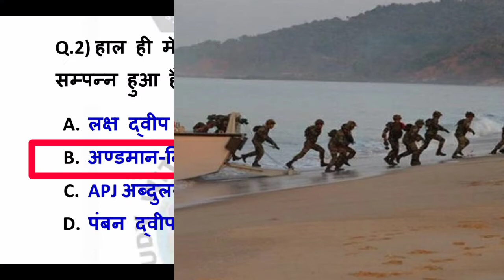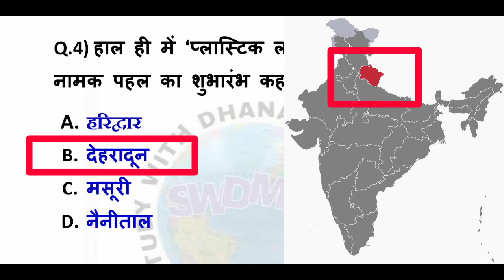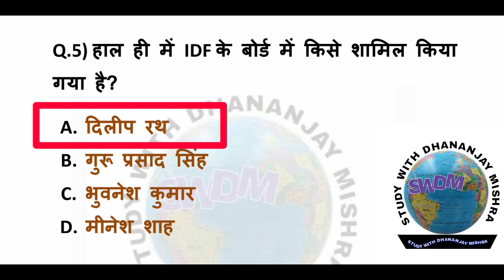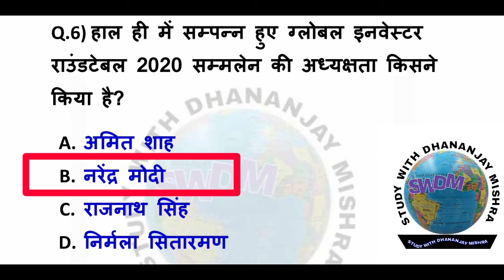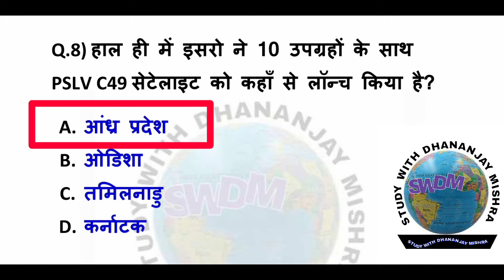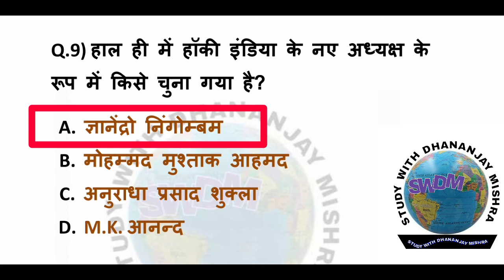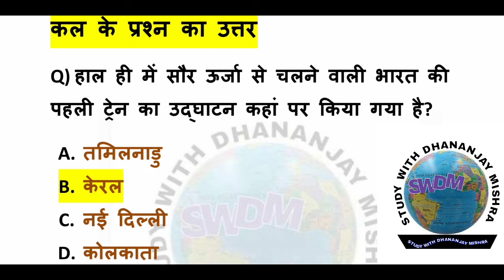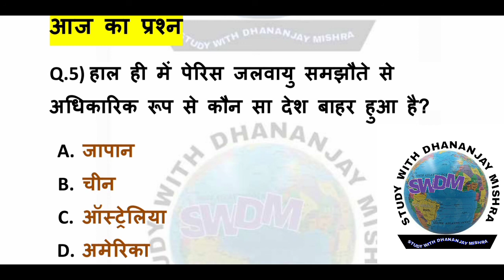8 November 2020 Current affairs || Daily Current Affairs In Hindi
Dhananjay Mishra
Dhananjay sir
Dhananjay sir current affairs
Swdm||Swdm foundation
8 November 2020 Current Affairs